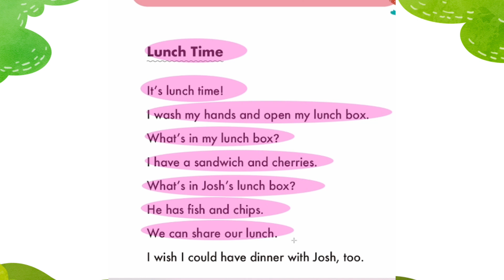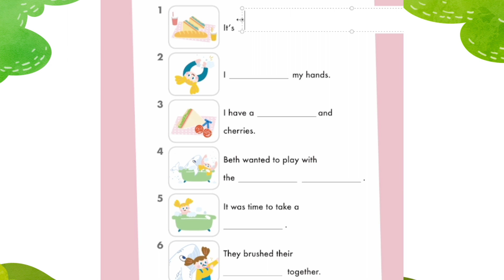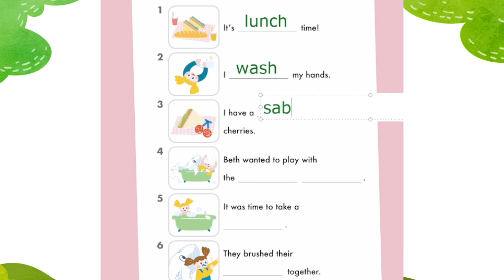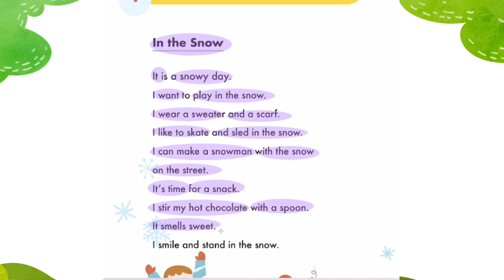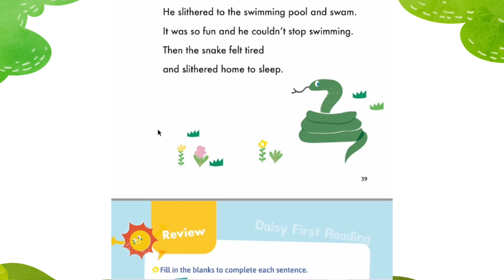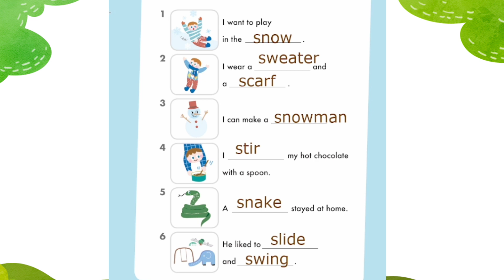Daisy First Reading p.35-40 | 영어리딩 첫 시작 | 파닉스 다음 과정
First step in Reading
Daisy First Reading